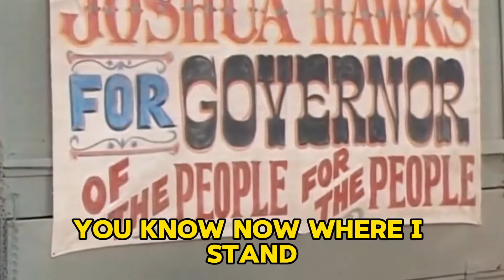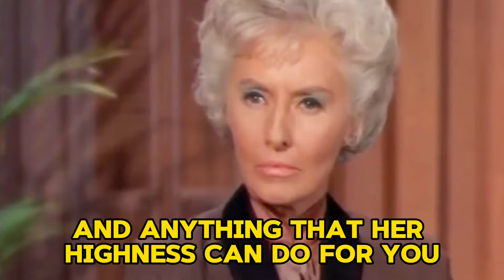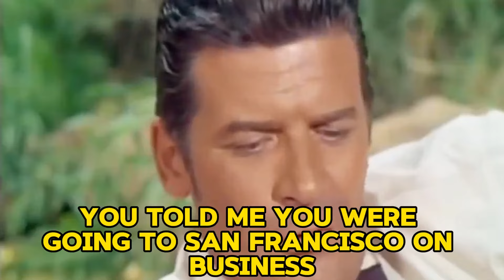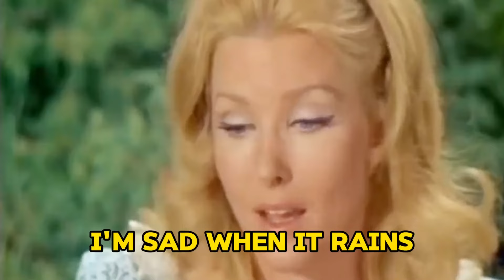The Big Valley Season 2 Full Episodes 🎁 Episode 7+ 8 🎁 Classic Western TV Series